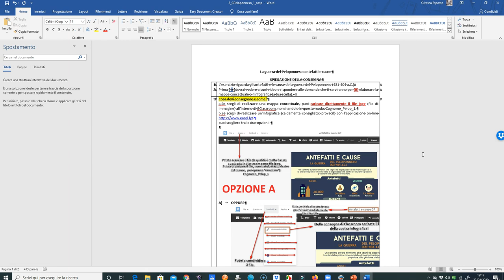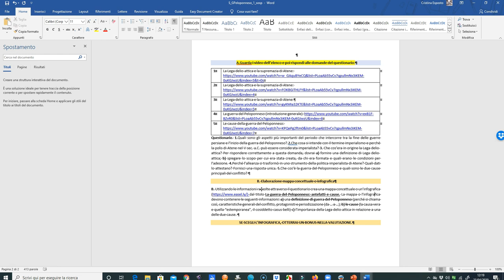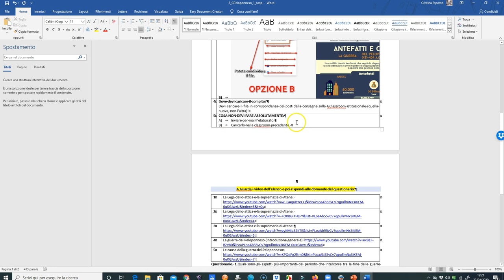Guida allo svolgimento dell'esercizio di geostoria per il 27.04 (1ALi)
Tutorial rivolto esclusivamente alla classe 1ALi del Liceo Statale E. Medi di Senigallia